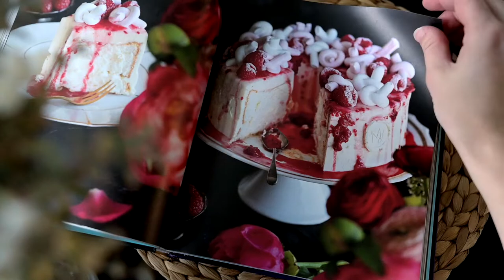Josef Maršálek: Sexy dorty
Hledáte originální chutě a stylový kousek do vaší kuchyně? Prolistujte si s námi novou kuchařka Josefa Maršálka Sexy dorty. Kniha obsahuje velké množství fotografií, ze kterých se vám budou sbíhat sliny🍰